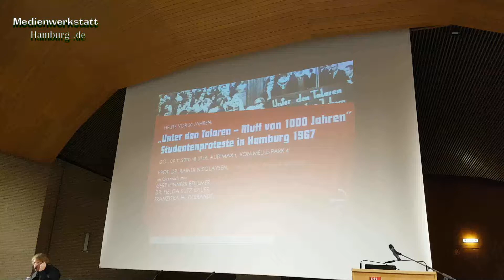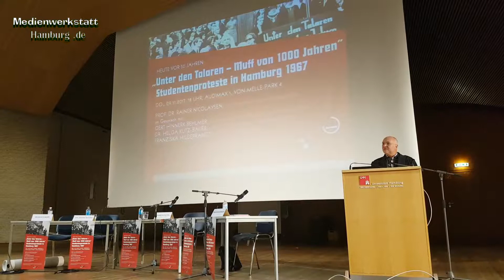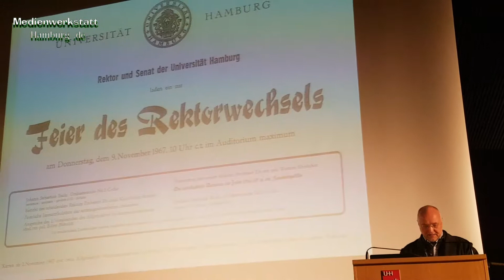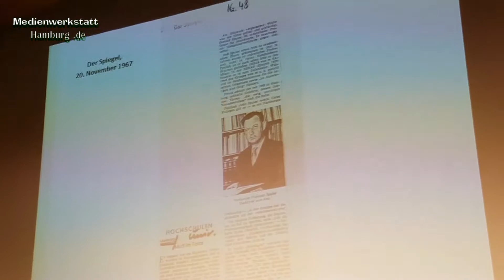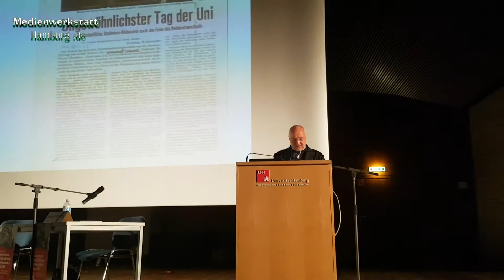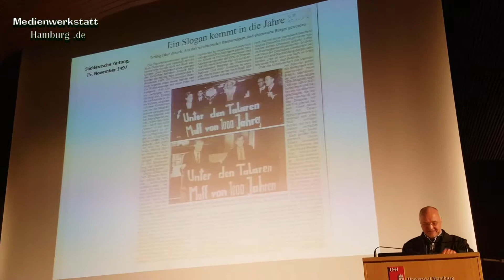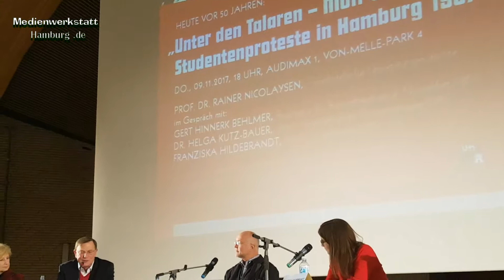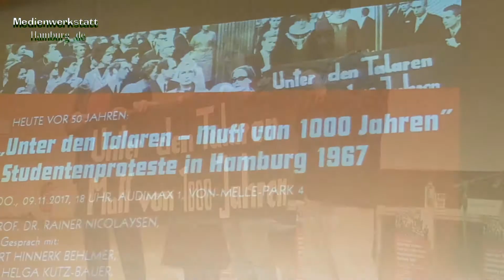Unter den Talaren – Muff von 1000 Jahren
Studentenproteste in Hamburg 1967

Prof. Dr. Rainer Nicolaysen
im Gespräch mit
 Staatsrat a. D. Gert Hinnerk Behlmer,
 Dr. Helga Kutz-Bauer
und Franziska Hildebrandt
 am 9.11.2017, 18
Uhr im Audimax 1 der
 Universität Hamburg
(Von-Melle-Park 4)

Am 9. November 1967 fand die feierliche Rektoratsübergabe der
Universität Hamburg statt. Während viele Hamburger Honoratioren im
Audimax versammelt waren, zogen die Talar tragenden Ordinarien feierlich
ein. Verschiedene studentische Gruppen hatten angekündigt, Fragen an
Rektor, Dekane und den AStA zu stellen.
Film der Medienwerkstatt Hamburg Rainer Tichy 2017